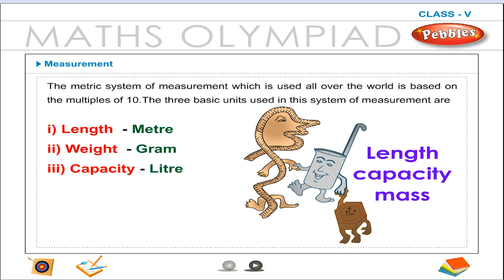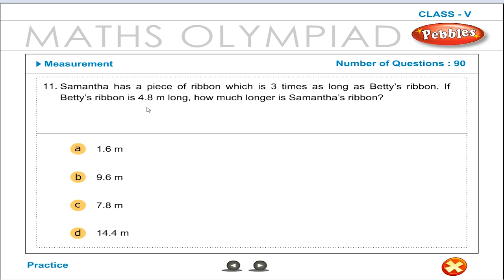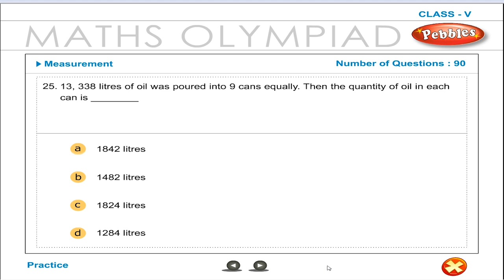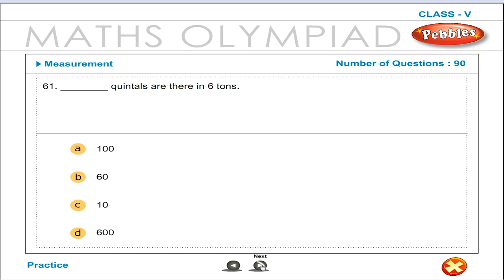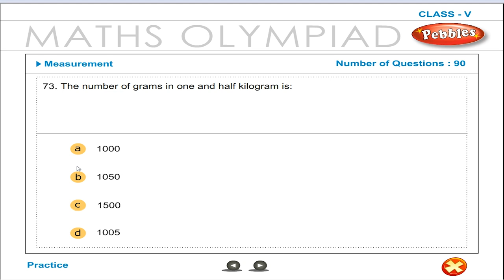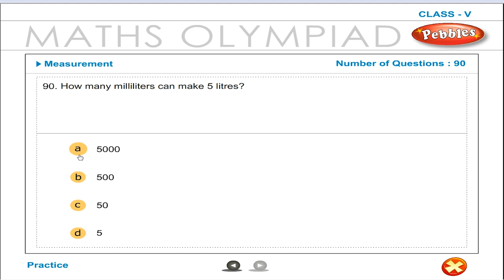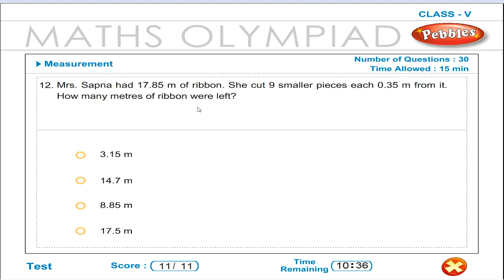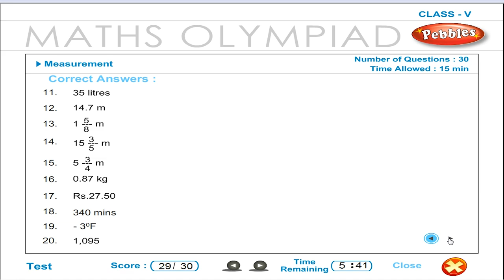5th Std Maths Olympiad | Measurement | Practice | Olympiad Exam Preparation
5th Std Maths Olympiad | Measurement | Practice | Olympiad Exam Preparation